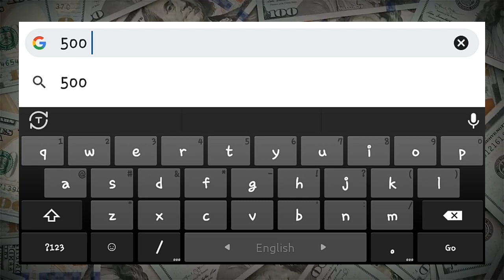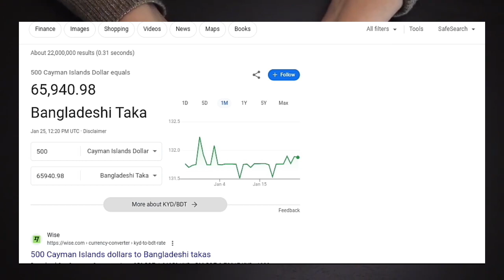কেইম্যান আইল্যান্ড ৫০০ টাকা বাংলাদেশের কত | cayman island 1 taka Bangladeshi koto| কেমন দেশ কেইম্যান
কেইম্যান আইল্যান্ড ১ টাকা বাংলাদেশের কত | cayman island 1 taka Bangladeshi koto | কেমন দেশ কেইম্যান